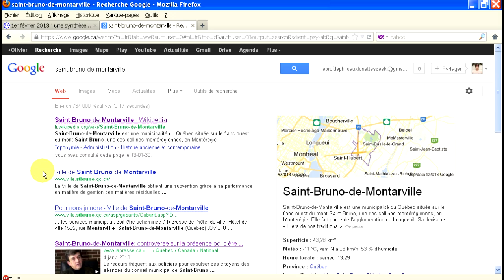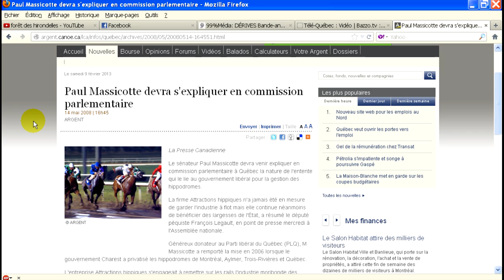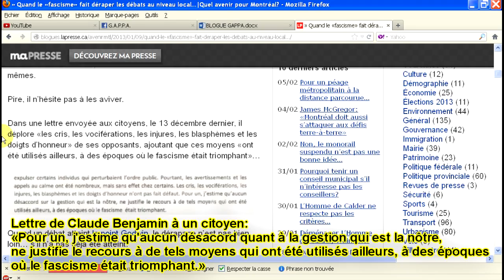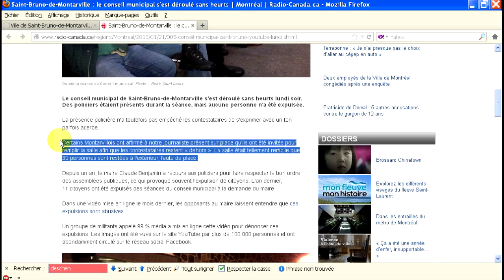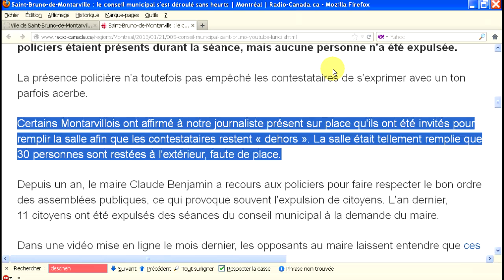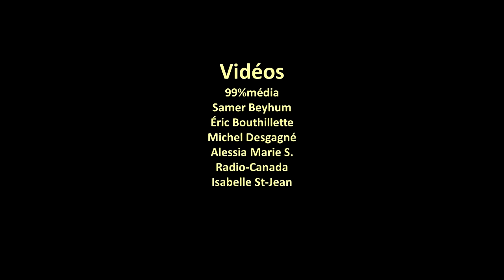GAPPA - Qu'est-ce qui se passe à Saint-Bruno?